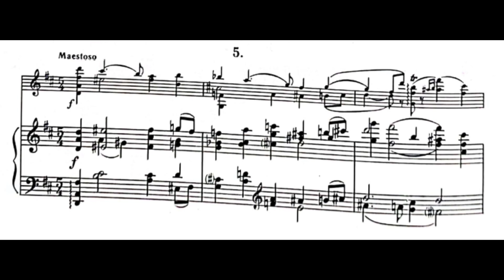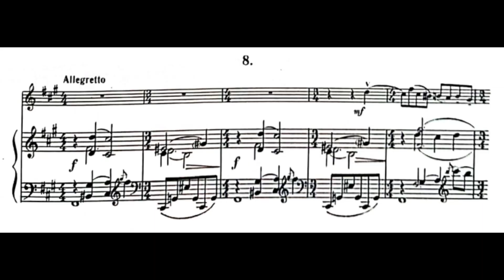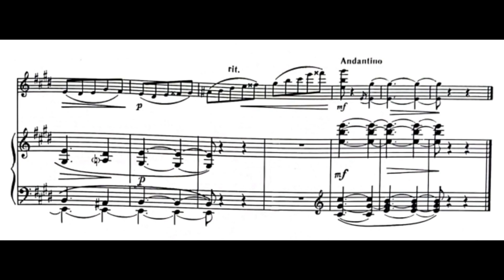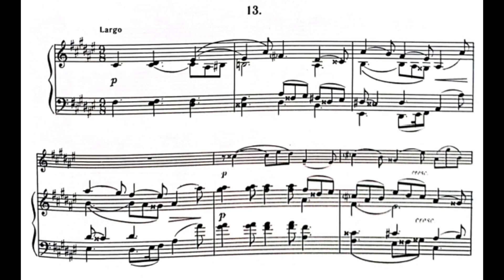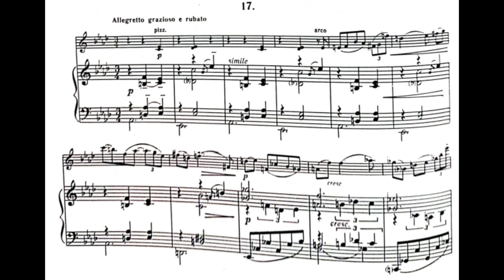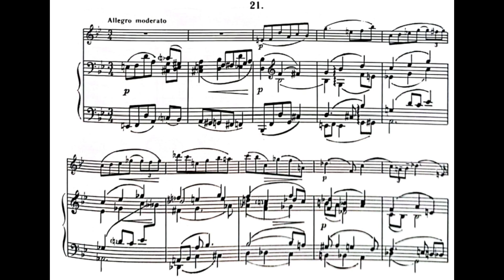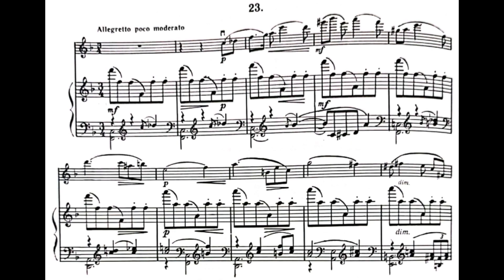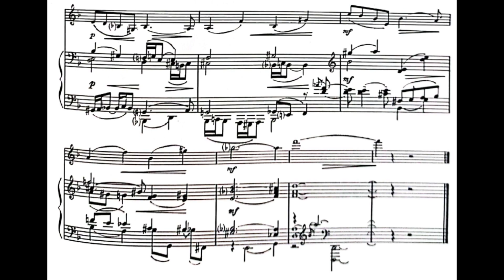Roslavets - 24 Préludes for Violin and Piano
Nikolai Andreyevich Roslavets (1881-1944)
24 Préludes for Violin and Piano

Mark Lubotsky, violin
Julia Bochkovskaya, piano

1. Andante - 0:06
2. Allegretto - 2:31
3. Allegro - 3:51
4. Andantino - 4:56
5. Maestoso - 6:58
6. Allegro moderato - 10:07
7. Larghetto - 13:12
8. Allegretto - 15:26
9. Presto - 16:54
10. Allegro non troppo - 17:43
11. Adagio - 18:36
12. Andante - 20:44
13. Largo - 22:22
14. Moderato - 24:21
15. Prestissimmo - 26:15
16. Adagio - 27:06
17. Allegretto grazioso e rubato - 29:41
18. Allegro pastorale - 31:22
19. Moderato scherzando - 32:24
20. Lento - 34:44
21. Allegro moderato - 36:30
22. Molto sostenuto - 38:27
23. Allegro poco moderato - 41:42
24. Larghetto - 44:09